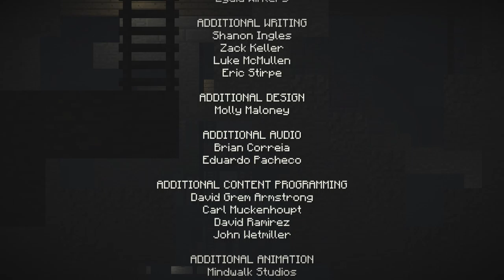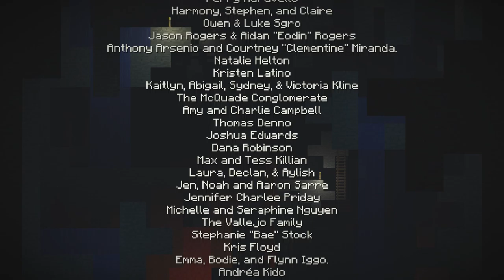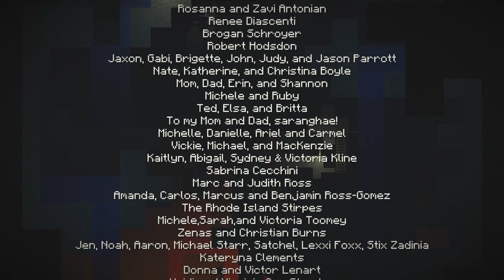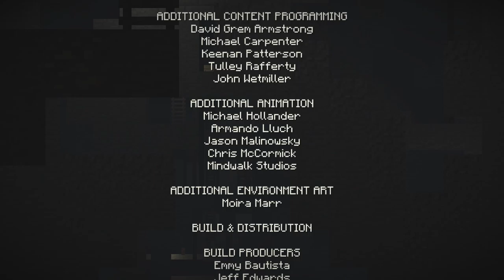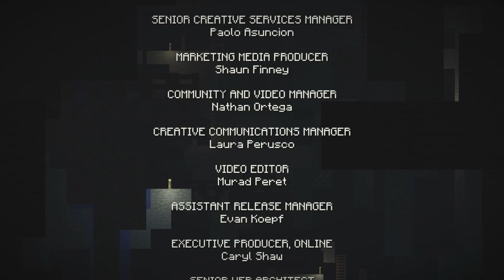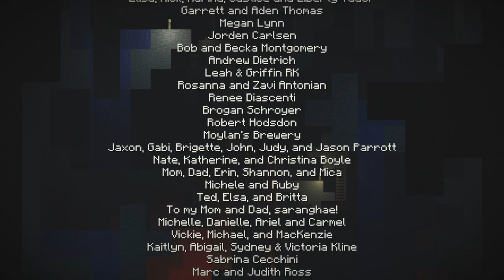Minecraft: Story Mode #2